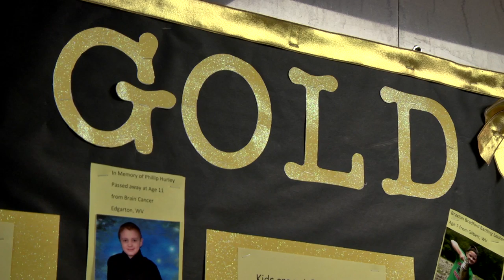paint the town gold